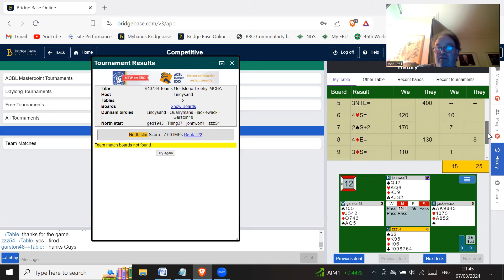Goldstone Trophy 2nd half 7th March 2024